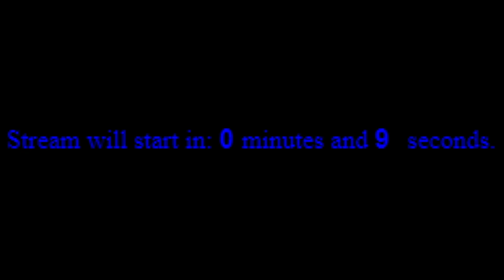What comes after minefield?